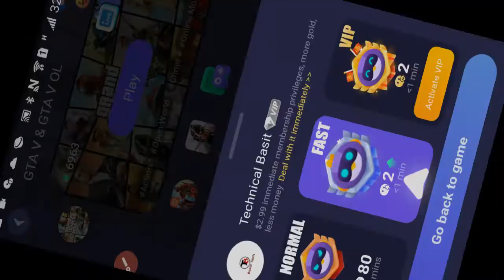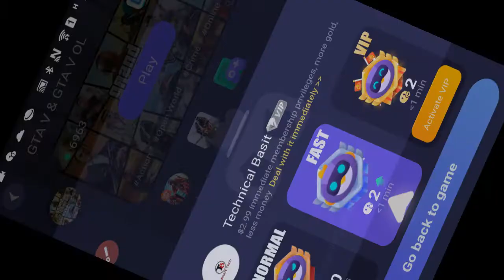gta5 super high jump location on chikii